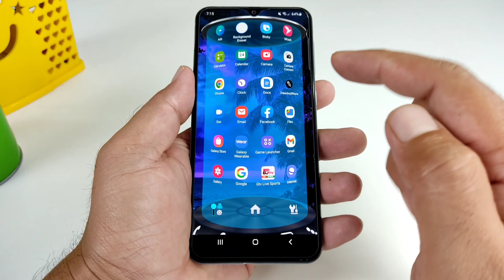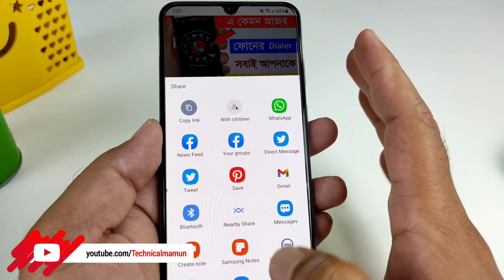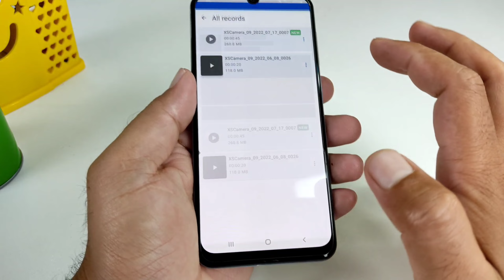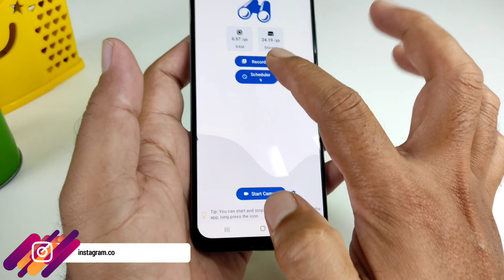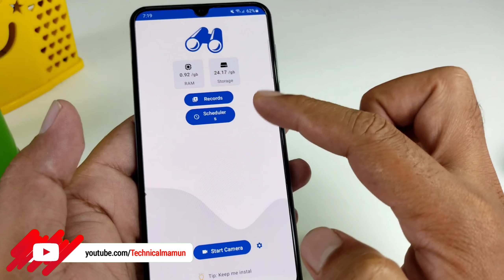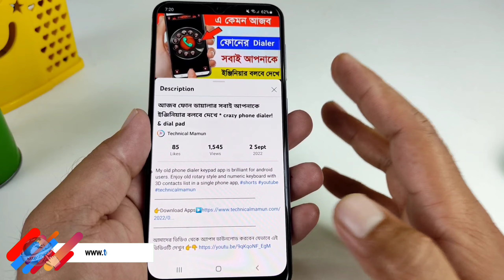যেকোনো গোপন জায়গাতে গেলে এখানে একবার ক্লিক করুন তারপর দেখুন চুপ করে | Hidden Camera Tricks & tips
the Camera is a very advanced and totally free app to record videos in the background without a preview, and with this background video recorder, you can record video even when the screen is locked (off)